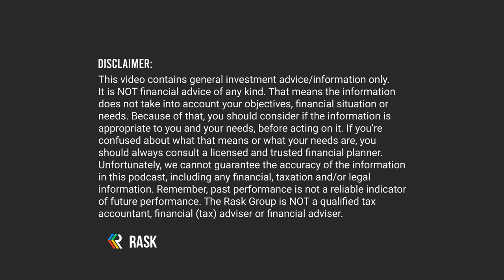8 ways to buy happiness: rethinking how we spend our money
Money can buy happiness, but you need to spend it right.

This episode is all about small ways you can change your spending behaviour to maximise your happiness. Here’s the premise of the research report today’s episode is based on, which draws on 100’s of other research papers and studies:

(1) buy more experiences and fewer material goods;

(2) use their money to benefit others rather than themselves;

(3) buy many small pleasures rather than fewer large ones;

(4) eschew extended warranties and other forms of overpriced insurance;

(5) delay consumption;

(6) consider how peripheral features of their purchases may affect their day-to-day lives;

(7) beware of comparison shopping; and

(8) pay close attention to the happiness of others.

Kate & Owen dive into some of the interesting aspects from each of these ideas and share some examples of how you could incorporate these in your own life. Because there’s no point saving and investing and getting to the end of your life, without really living on your own terms.

That’s what we’re aiming for folks, not financial freedom for the sake of it, but to create a life where we get to choose where we spend our time and money.

This episode is based on the research paper: [If Money Doesn't Make You Happy Then You Probably Aren't Spending It Right] by Elizabeth W. Dunn University of British Columbia, Daniel T. Gilbert Harvard University, and Timothy D. Wilson University of Virginia.

Date recorded: 12th of September 2022